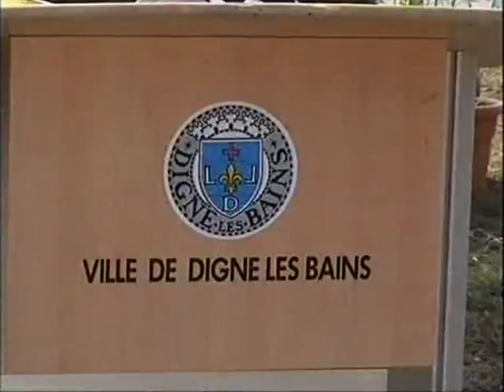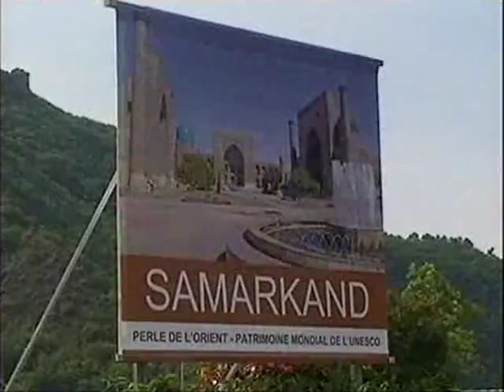Samarkand Square opens in French city of Digne-les-Bains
A new square named after one of Uzbekistan's ancient cities, Samarkand, has been inaugurated in the French city of Digne-les-Bains, the administrative centre of Alpes de Haute Provence. The days of Uzbekistan in Digne-les-Bains were held on 23-25 September to mark the opening of the new square as well as the 20th anniversary of Uzbekistan's independence.